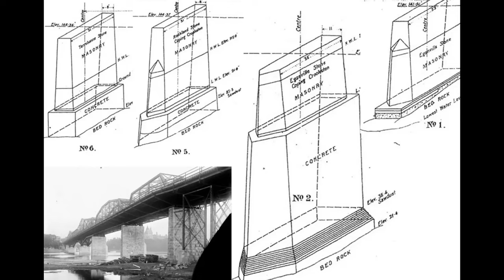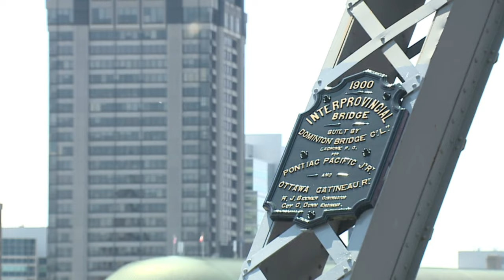Canada's Historic Bridge Scheduled For Demolition - The Interprovincial (Alexandra) Bridge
A short film discussing the history and future of the 120-year-old Interprovincial Bridge between Ottawa and Gatineau.